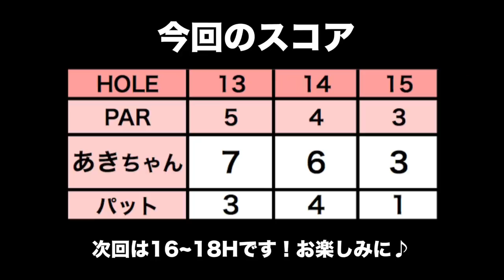最初大叩きしたけどまだ100切りいけるよ！【丸の内倶楽部 H13-15】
今回はゴルフ歴4年のあきちゃん(＠akinconomi)が丸の内倶楽部のレディースティーで100切りを目指します!